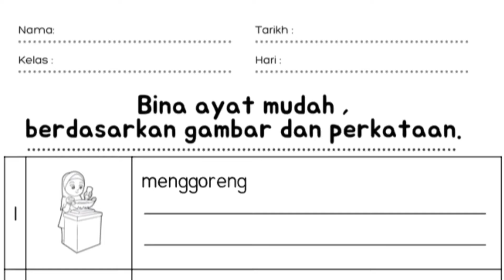Cikgu Bibi Pemulihan Khas Membina Ayat Mudah